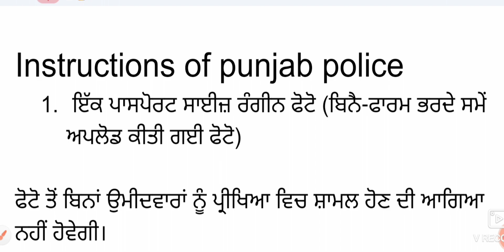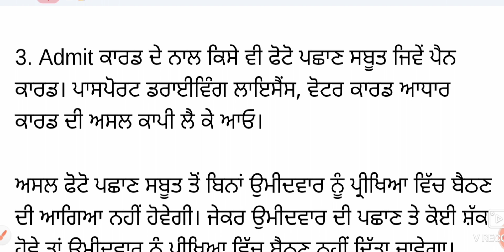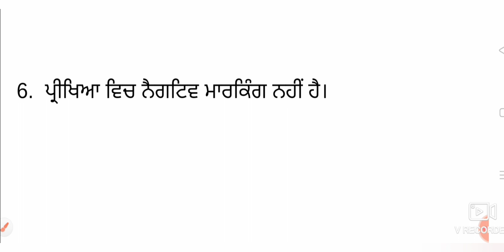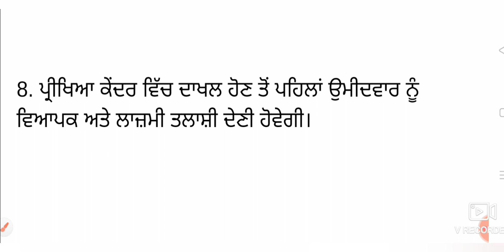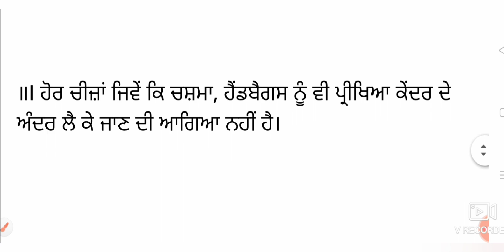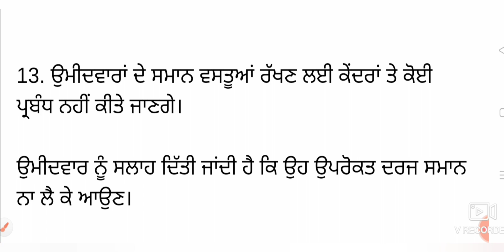IMPORTANT INSTRUCTIONS REGARDING PUNJAB POLICE CONSTABLE EXAM 2021